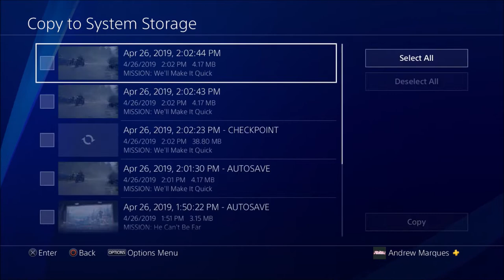Days Gone Modded Save - All Weapons, Max Money, Max Skills (Unlock Everything For Days Gone)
Mr Andrew2007#2723
Mr Andrew2007#2007

My XBOX Gamertag:
MrAndrew2007

My PlayStation 4 Username:
oAndrew2007o